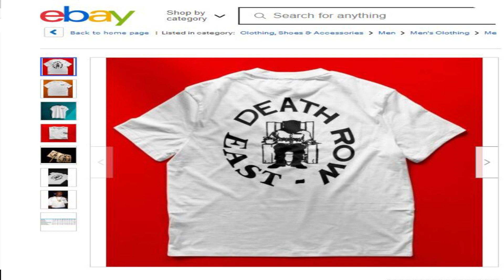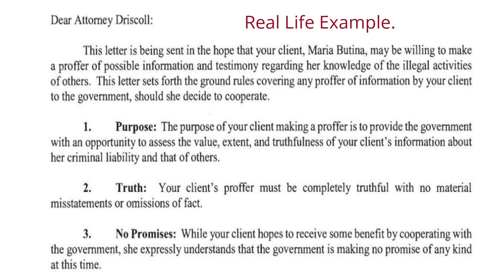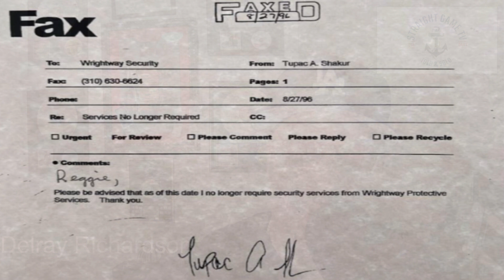How Bomb1st & Reggie Wright Jr Lied About "Keefe D About to Get Arrested for 2Pac's Murder"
Straight Game Theme Song - Moving Your Body - Album - The Bigger Picture - Artist - Delray Richardson